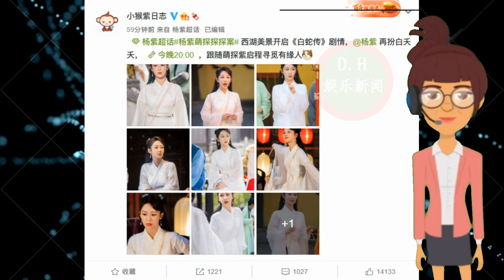杨紫工作室晒杨紫白蛇扮相美照，遭粉丝评价没有审美妆容太浓【 D.H娱乐新闻 】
7月2日，杨紫的工作室小猴紫日志晒出了一组杨紫在综艺节目《萌探探探案》里的白蛇扮相，高清美照火速引来网友们围观。
杨紫在节目中的白蛇扮相，看过她演的《天乩之白蛇传说》可能都会觉得很眼熟，这就是她在剧中的“白夭夭”造型，再扮“白夭夭”的杨紫，气质比从前更多了几分成熟，脸上画上小花猫，十足的鬼马精灵。
远处拍摄的杨紫，身形纤瘦，脑袋小小，脸也小小，脸上的几笔小胡子，可谓恰到好处，增添可爱。
与其他嘉宾站在一起的杨紫，一身白衣很是清新脱俗，非常引人瞩目，手指头的姿势很有美人深思的那味了。
被法海绑住的“白夭夭”可爱俏皮，令人瞬间脑补一场大戏。
前几张照片，都把杨紫拍得很漂亮，但这一张就有些美化过渡，头部和脸部看上去有点奇奇怪怪，但还是看得出这样杨紫的。
这一张照片就立马恢复了自然，抿嘴笑的样子就是杨紫本紫了，拍摄角度和杨紫的状态以及背景都相得益彰，称得上是美照一张。
这一张美照有种在拍电视剧的画面质感，杨紫后面的大概就是青蛇扮相的angelababy，baby也参与了这一期节目的录制，白蛇在前，青蛇之后，画面感倍增。
顶着报纸的杨紫，有没有像上学堂迟到被夫子惩罚的既视感？不得不说，杨紫这身造型太好看了。
近距离拍摄也是美美的，看起来还是比较自然贴切，没有之前那一张过渡批图美化。
不过，没想到这组美照一经发出之后，工作室的评论竟然意外翻车了，有不少粉丝谴责工作室，质问工作室的摄影和妆发在干嘛，工作室是不是所有人都瞎了，出图的照片没有审美，拍照的角度不好，眼线画的又粗又长，妆容偏浓，甚至工作室镜头下的杨紫都没有央视镜头下的杨紫好看。
央视镜头下的杨紫，看上去没有大问题，央视镜头向来都是明星颜值的显微镜，扛住央视镜头的杨紫，却败在了工作室的镜头下，确实会令粉丝心生闷气。

欢迎访问频道. D.H娱乐新闻今天
女士们，先生们！
在工作时间累累之后，承诺带来最佳的体验时光。